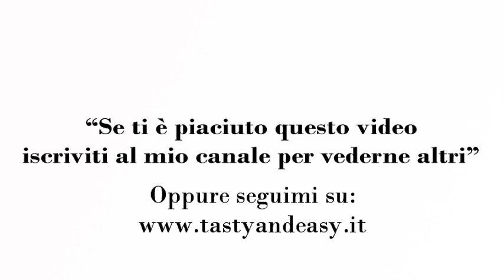Pasta con le Fave Primo Piatto Facile Veloce e Gustoso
Pasta con le Fave Primo Piatto Veloce e Gustoso

Ingredienti
Pasta 200 g
Fave 300 g sgusciate
Pancetta 30 g
Cipolla 1
Olio evo
Sale q.b

Curiosità
La pasta con le fave è un primo piatto contadino saporito, da preparare nella stagione in cui le fave sono fresche e tenere.

Preparazione
Per preparare la pasta e fave, iniziate aprendo e rompendo il picciolo superiore, poi sgranate le fave con le mani.

Una volta estratte, eliminate la piccola escrescenza posta a lato di ognuna di esse.

Tagliate la pancetta a cubetti e ponetela in un tegame con due giri di olio evo a rosolare a fuoco lento insieme con una cipolla. A questo punto unite le fave sgranate, mescolate.

Dopo qualche minuto, aggiungete un bicchiere di acqua oppure di brodo vegetale e lasciate cuocere a fuoco dolce per circa 10 minuti (potrebbe volerci qualche minuto in più a seconda della grandezza delle fave).

Coprite il tegame con un coperchio lasciando un piccolo sfiato.

Durante la cottura, aggiungete, ogni qual volta serva, dell’acqua o brodo vegetale, aggiustate di sale, quindi mescolate e spegnete il fuoco.

Unite la pasta io ho usato dei ditaloni rigati alle fave e continuate la cottura per circa 15 minuti, mescolando e  aggiungendo, dell’acqua o brodo vegetale se serve.